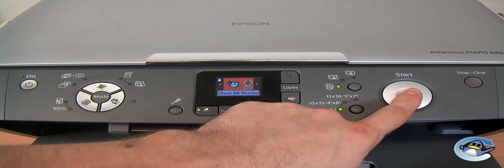How to Check Ink Nozzles on Epson Stylus Photo RX520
In this short guide I will show you how to print a nozzle check on a Epson Stylus Photo RX520. This test page will demonstrate your Epson Stylus Photo RX520 printers ability to produce black, cyan, magbenta and yellow individually.

Music loop provided by the fine people at Partners in Rhyme